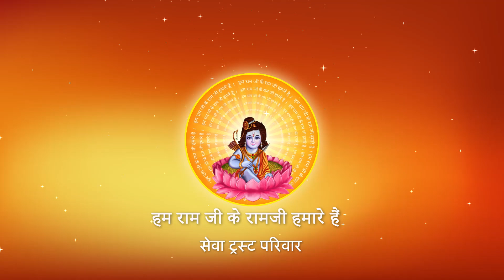Shri Ramkatha I Pujya Prembhushanji Maharaj I BALLIA KATHA I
Katha Summary:
किस जगह जाने की सूचना तो सब को दीजिए लेकिन लेकर बिल्कुल न जाएं ?  BALLIA
Pujyashri’s Ram Katha in  BALLIA

II*II*II*II*II*II*II*II*II*II*II*II*II*II*II*II*II*II*II*II*II*II*II*II*II*II*II*II*II*II*II*II*II*II*II*II*II*II*II*II*II*II*II*II*II*II